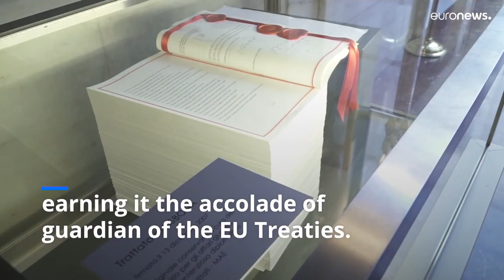Watch: What's the European Commission and what does it do?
Here's our short guide to the European Commission.